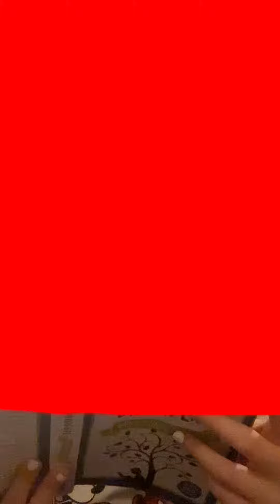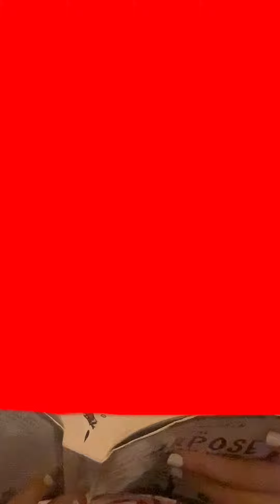Word for the night!